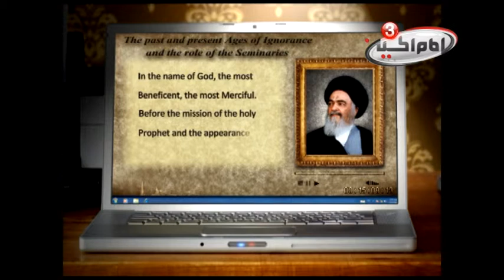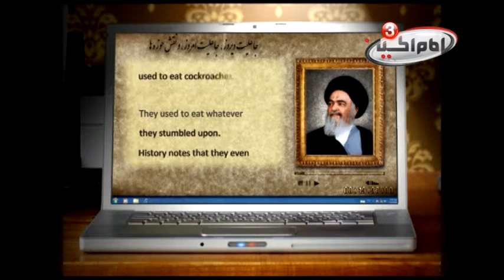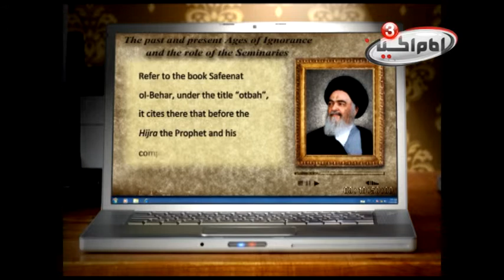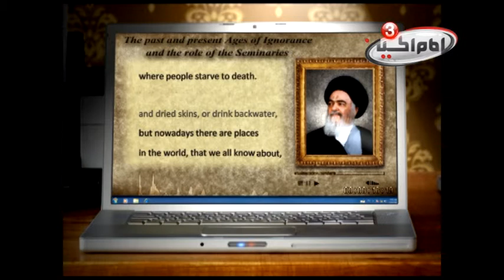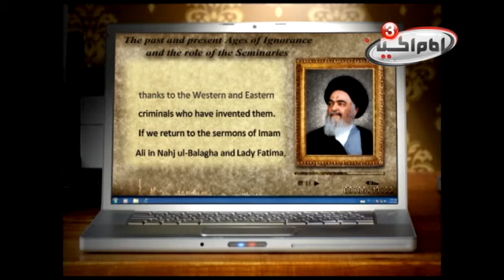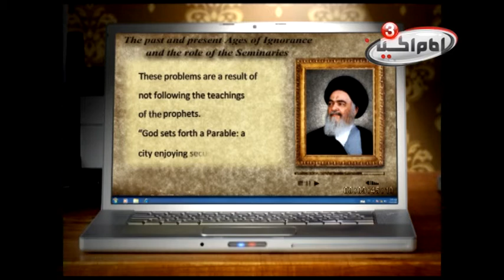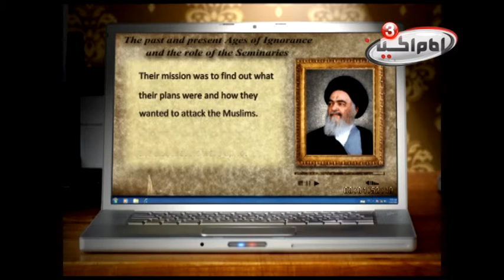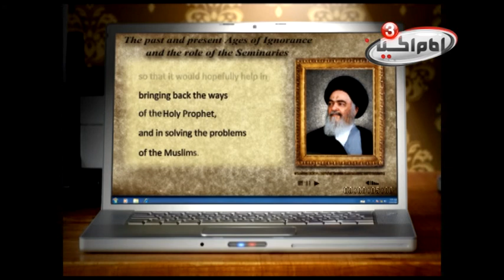Imam Shirazi: The Past and Present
Lecture by the Grand Ayatollah Imam Mohammad Shirazi.

IMAM HUSSEIN TV 3.